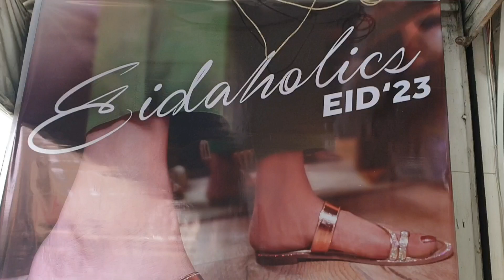Stylo Eid Collection 2023